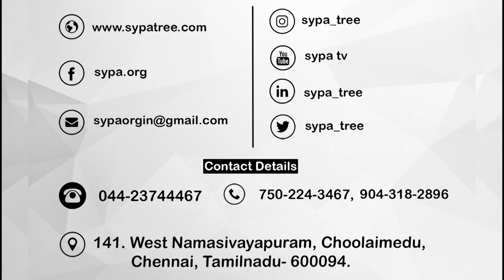Mr. S M HIDAYTHULLAH Speech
MOULANA ABUL KALAM AZAD | NATIONAL EDUCATION DAY | EDUCATION AWARD - 2019 @ BORDER RAHMATH BIRIYANI RESTAURANT (Mount Road)